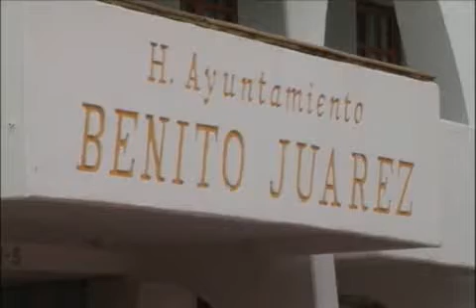Pierde ayuntamiento otro juicio por acuerdos promovidos por Gregorio Sánchez